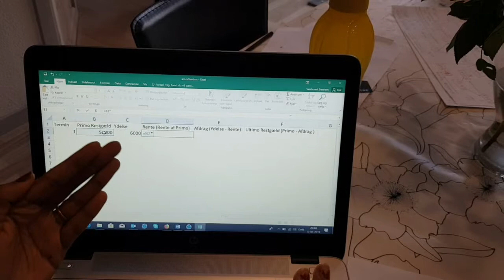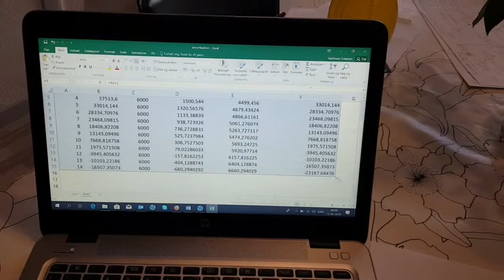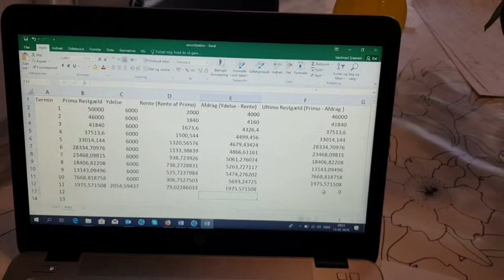Finansiel Regning - Del 5 - Amortisationtabel ( papir og Excel )